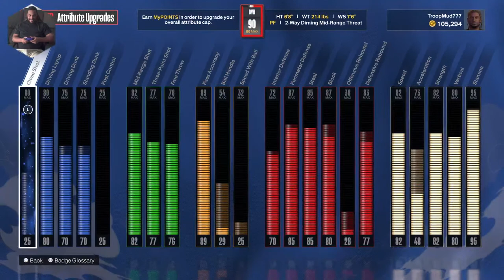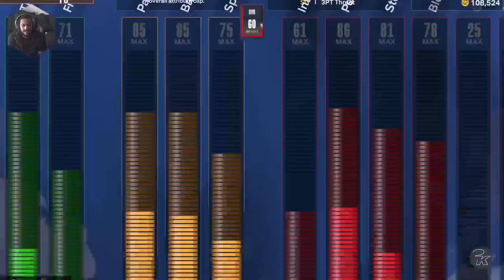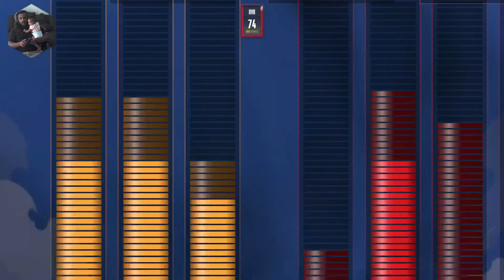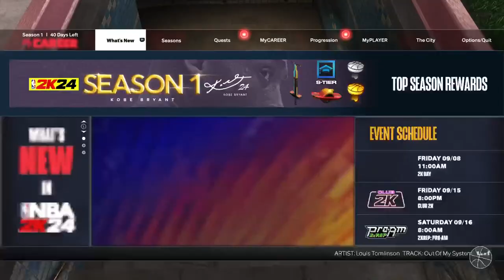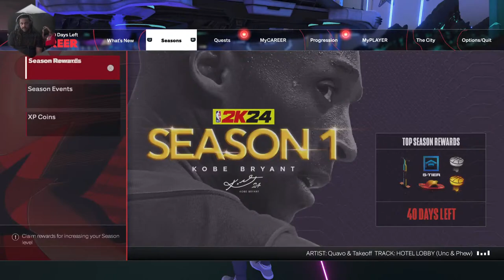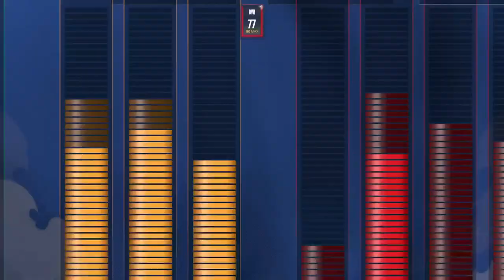NBA 2K24 SWING BUILD RUNNING THEATER WITH THE HOMIESCOME THRU LETS GRIND